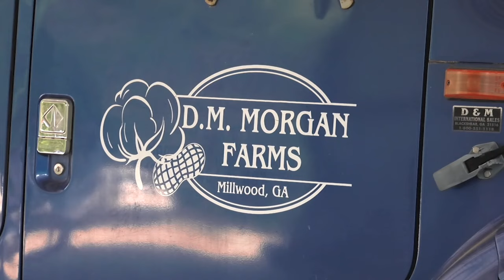South Georgia Couple Embodies Farm Pride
Meet David and Lindsey Morgan, the dynamic duo behind a thriving farm that defies tradition and achievement. Their journey is a testament to passion, teamwork, and the special pride that comes with saying, 'Yeah. We farm".